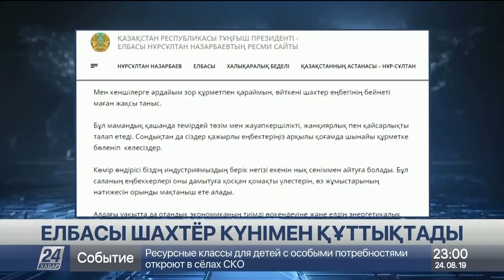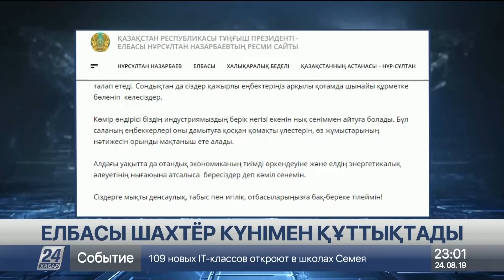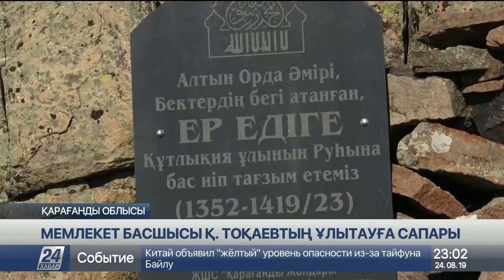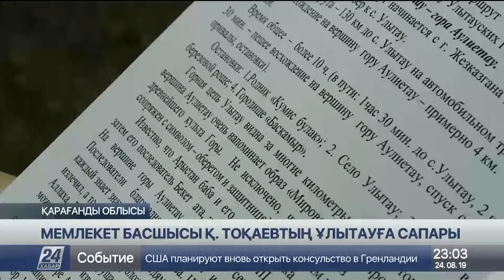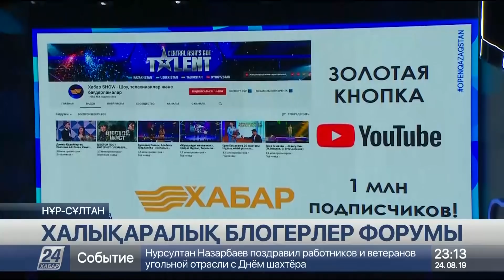24 Тамыз 2019 жыл - 23.00 жаңалықтар топтамасы